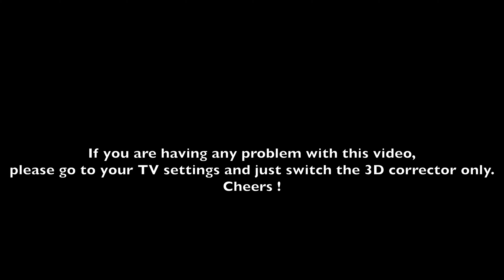(2017) Little Nightmares: Demo gameplay Part III in 4K UHD - Ultra Mode On PC With TriDef® 3D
My current equipment :
- Zalma Z11 ATX +
- Cool Master Silent Pro - 850W
- GIBABYTE Z97X -SLI
- Intel i7 4790K
- Noctua - NH-U12s
- 16GB DDR3 CORSAIR 2400Mhz
- STRIX VGA ASUS GTX N980 - SLI
- Samsung SSD 840 250GB SATA3 EVO
- SATA3 HDD 2TB Seagate 64mb 7200
- DVD / BD player Samsung SE -506 DL
- Windows 10 - Classic Shell 64bits +
- Keyboard / Mouse Gaming CM Devastator

Recorded From ShadowPlay, Player, Logo & Montage by Score Man from The3hirdEye PRODUCTION®